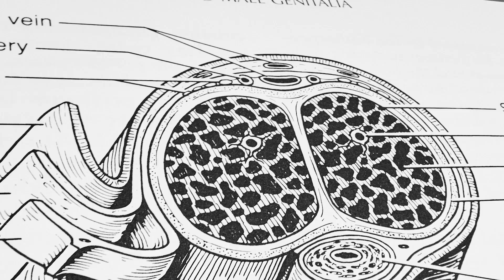Les ondes de choc sont elles une solution pour les problèmes d'érection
Aujourd'hui, le Dr Sébastien Beley nous parle des ondes de choc et de leur utilité dans le traitement des problèmes érectiles.